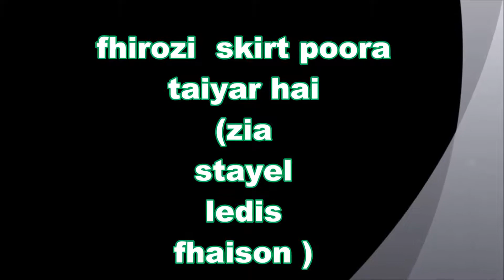fhirozi skirt poora ho gaya part 7 aaiye dekh len (hindi urdu)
How to make a skirt blouse part 7